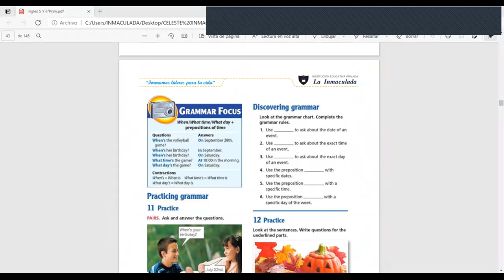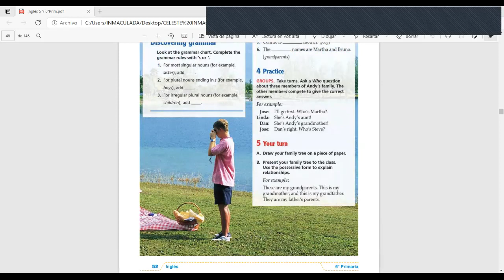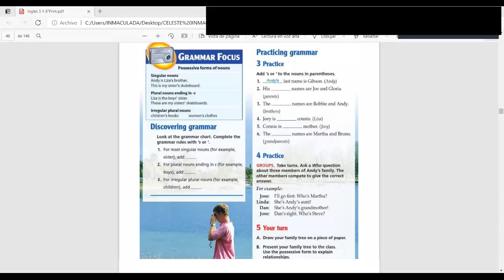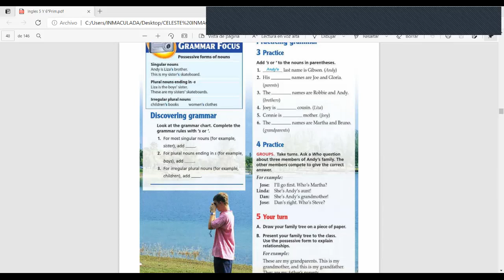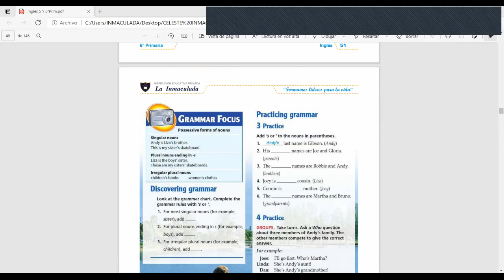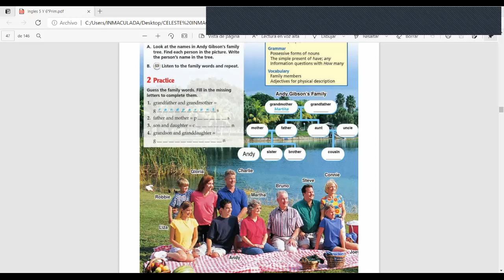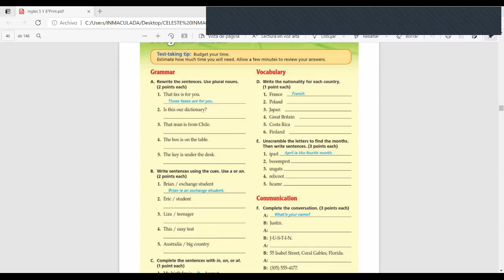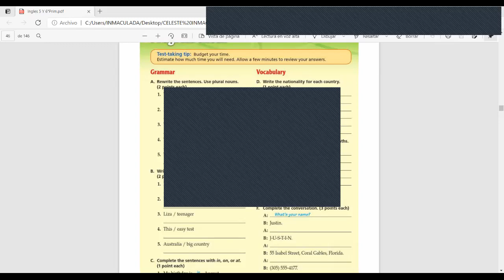5° Y 6° PRIM CLASE 1 PARTE 2 II BIM